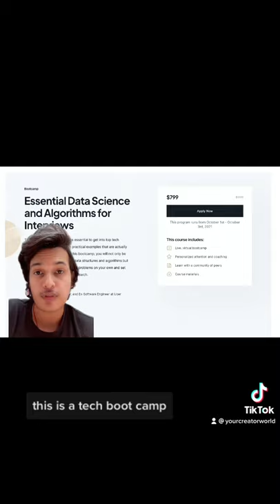Run your own bootcamp to make money online